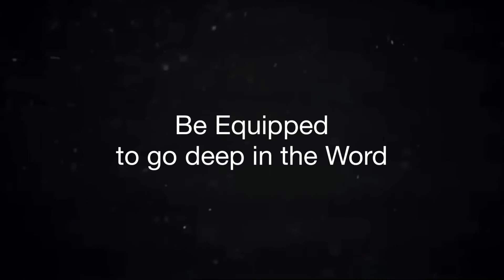Jars Value - Jesus Lovers